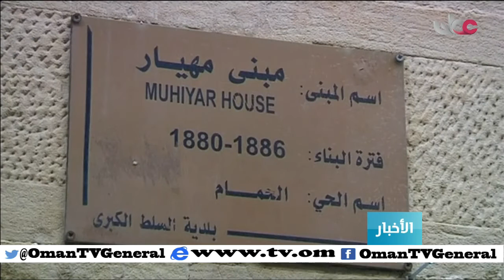أخبار عمان | السبت 9 يناير 2016م